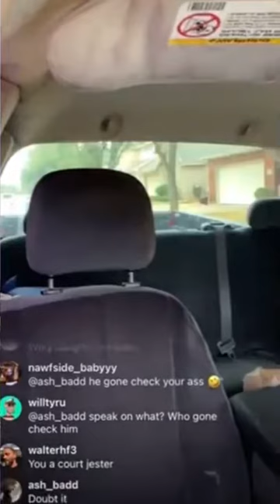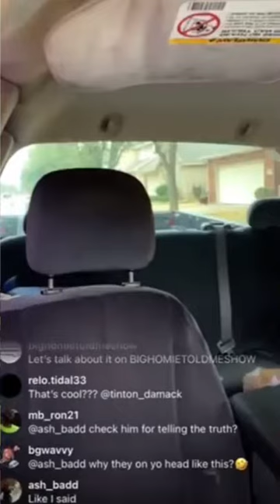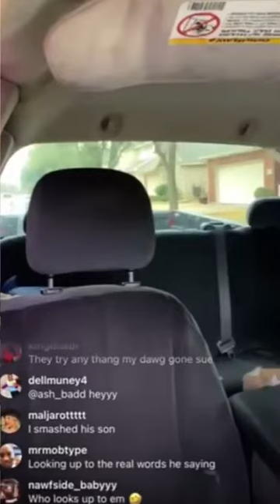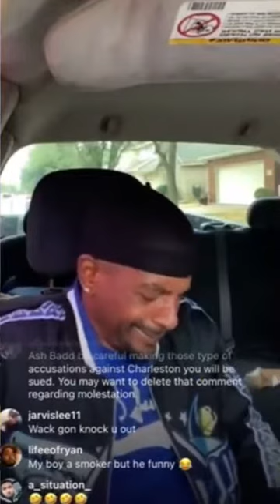Charleston White Speaking On YFN Lucci & Disses King Von & Lil Durk On IG Live